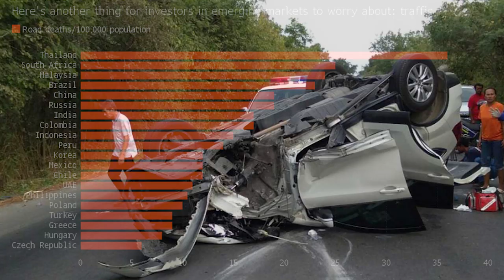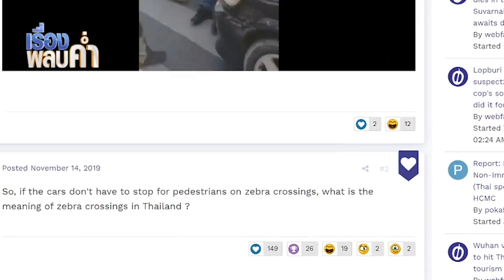MUST WATCH! Driving Safely In Thailand Road Safety Guide For Driving Cars and motorcycles !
Thailand has the WORST road safety record in the world. MUST WATCH !!! Thinking of going on holiday in Thailand 2020? Renting a motorcycle or hiring a car in Thailand? I know of many newcomers involved in accidents here and decided to make a 12 point road safety guide for Thailand. Although Thailand has one of the worst road safety records in the world,  many holiday makers, retirees, and students are unaware of the dangers. I've driven in Thailand for over 20 years and I give a 12 tip 'must watch' Thailand road safety guide that can help you navigate driving safely in Thailand.